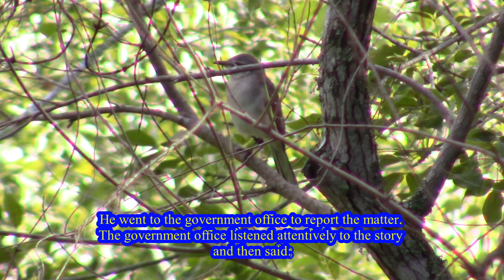Bird story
- Bird story -  ... You will lose a friend and gain an enemy. Which would you rather have: a friend or an enemy as your neighbor?” The farmer replied that he would rather have a friend. Kindness - Changing the world.